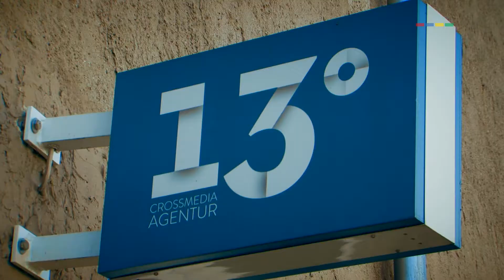Erster Digitalkongress MV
NØRD lädt auch in Neubrandenburg ein